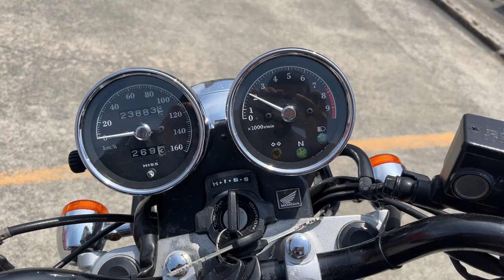CB400SS 2006年 中古車 バイクショップ名:エナジーモータースタイル 伊丹市本店